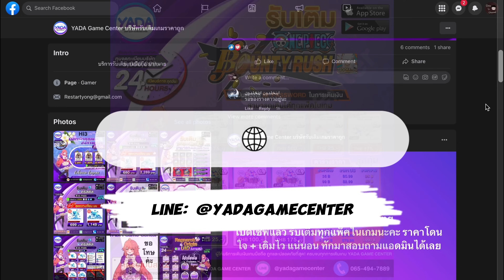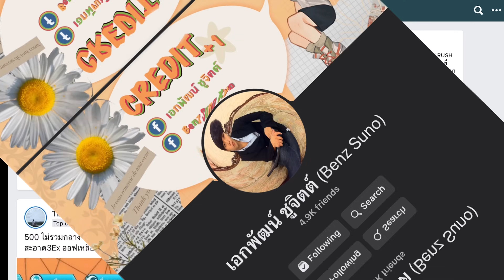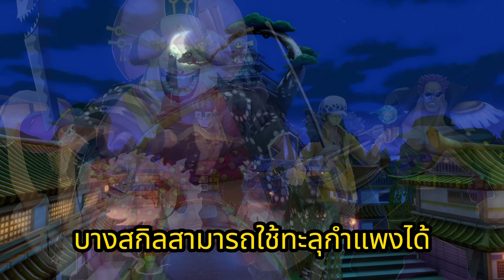รวมทริคต่างๆ ของตัวละคร EX | One Piece Bounty Rush